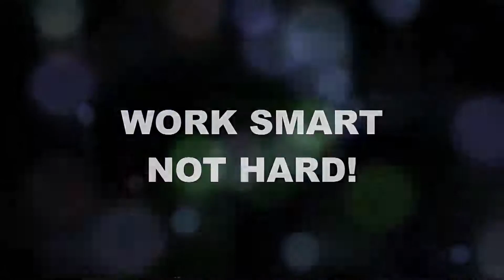Ultra Fit Vibration Machine by OzPlaza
Exercise has never been safer and more fun than with UltraFit Vibration Machine!!! The vibration machine is the ideal tool for people looking to start a new fitness regime but who have not worked out for a long period of time. All you need to do is just spend 10 minutes a day, 3-4 times a week to get you on your way to achieving your health and fitness goals. Take your exercise planning to a unprecedented new level! WORK SMART, NOT HARD!!